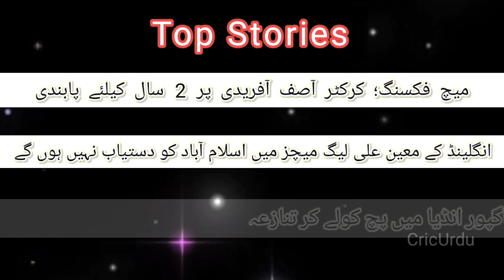Daily cricket roundup |Asif Afridi banned from all cricket for two years.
Daily Cricket News roundup
1 Asif Afridi banned from all cricket for two years on corruption charges

2 Moeen will be available after the Bangladesh games, he may not feature in the PSL altogether if Islamabad fail to make it to the playoffs, which are to be played from March 15.

3  Former Indian off-spinner Harbhajan Singh is unhappy over the speculations on Nagpur's pitch ahead of the first Test.